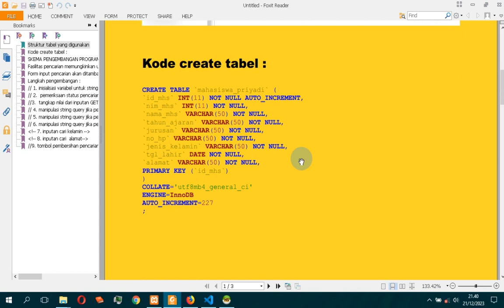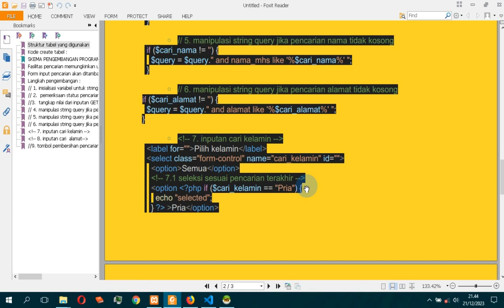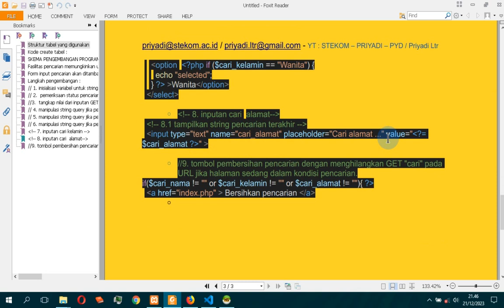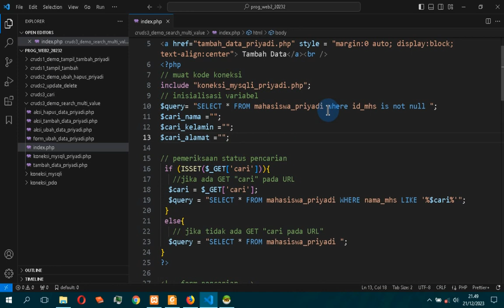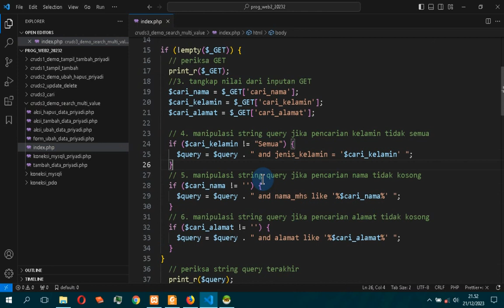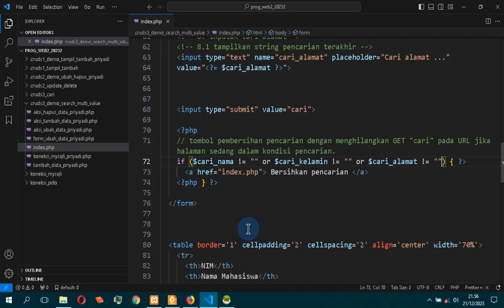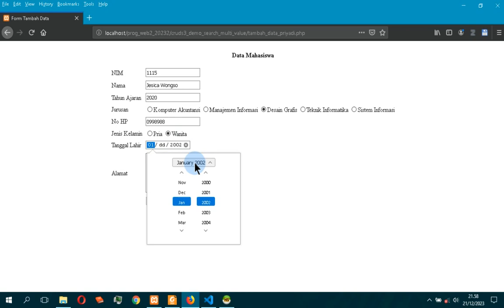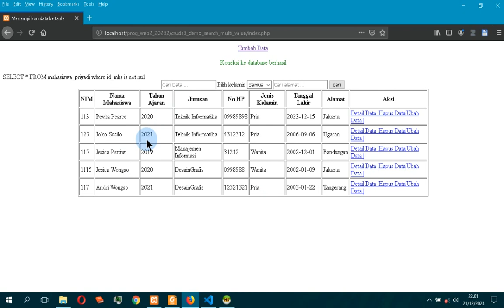2023 Prog Web PHP #4 pencarian multi value